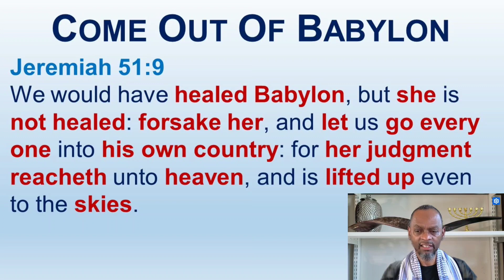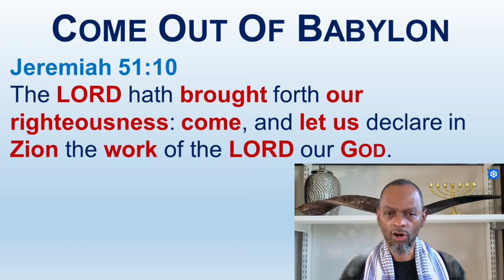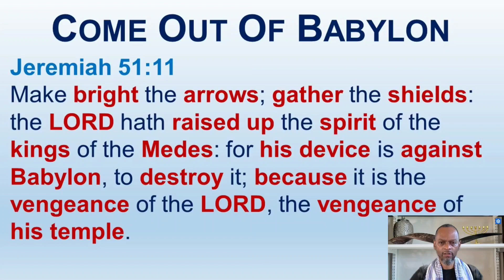The Messiah Is The Passover Lamb For The Children Of Israel - Come Out Of Babylon - Part 2a15